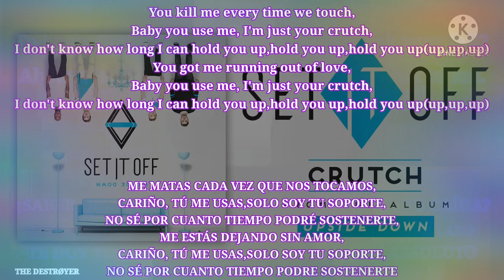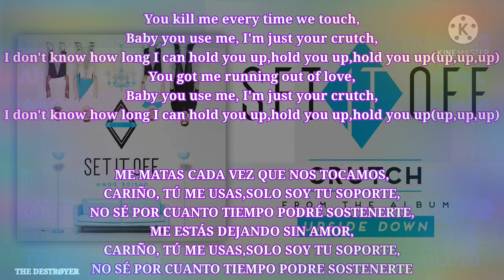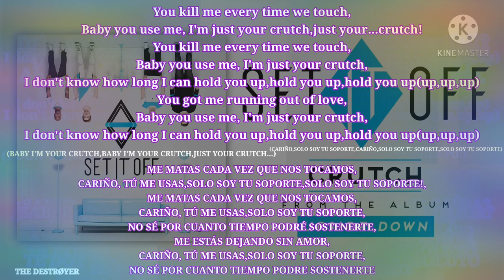Set It Off: Crutch (Lyrics/Sub Esp).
-set it off- -crutch- -upside down-

*TRADUCCIÓN NO LITERAL,LA LETRA FUE ADAPTADA PARA DARLE MÁS SENTIDO**

I HOPE YOU LIKE THIS LYRICS VIDEOS,I WILL DO SOME OTHER SONGS OF OTHER BANDS LIKE: NF,JOSH A, TWENTY ØNE PILØTS,IMAGINE DRAGONS,SET IT OF,STARSET AND MORE!
ESPERO LES GUSTEN ESTE TIPO DE VÍDEOS, HARÉ MÁS SOBRE OTRAS CANCIONES DE OTRAS BANDAS COMO: NF,JOSH A, TWENTY ØNE PILØTS,IMAGINE DRAGONS,SET IT OFF,STARSET Y MÁS!